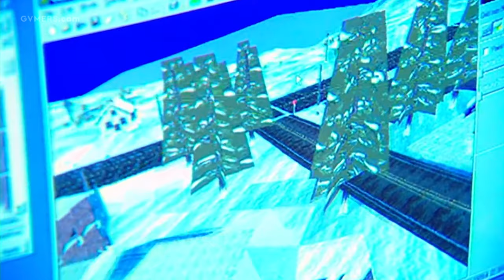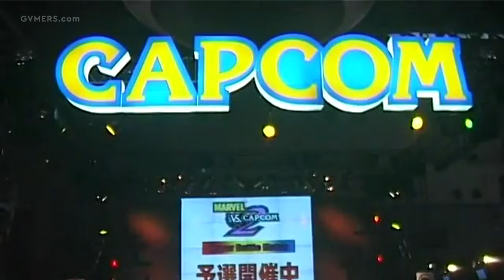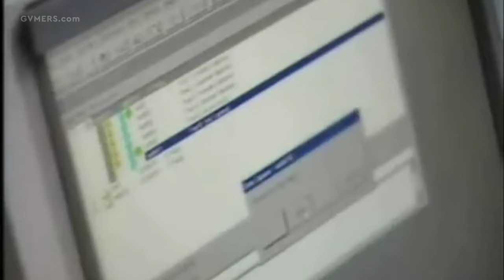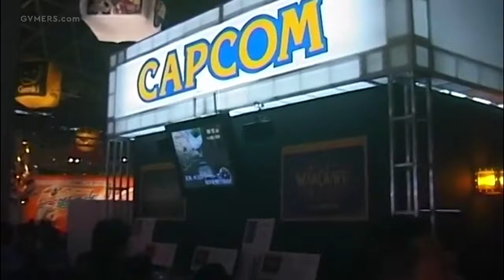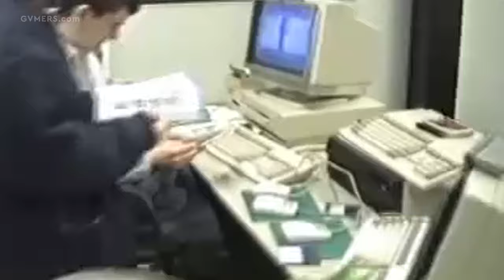The History of Red Dead Revolver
The first episode in our multipart history series about the Red Dead franchise.

When it comes to Western video games, it’s hard to think of a title more iconic than Red Dead Redemption. While the genre has been around since time immemorial, with players able to brave the American frontier as early as the 1970s with The Oregon Trail, Rockstar San Diego’s romantic, yet unashamedly human open-world game resonated more strongly with players than anything that had been released before...

 But prior to Red Dead Redemption becoming renowned the world over, it was preceded by a much more modest game. A light-hearted third-person shooter, filled with cookie-cutter heroes and Hollywood villains, which would have been even more absurd than it ended up being had Rockstar Games not intervened. A pre-nascent experience that failed to earn the same critical and commercial mindshare as its successor, but needed to happen so that its developer could become what it is today and Red Dead Redemption could eventually exist.

This is the history of Red Dead Revolver.